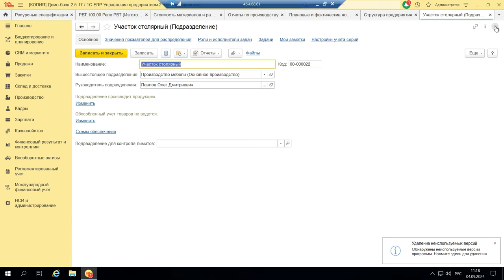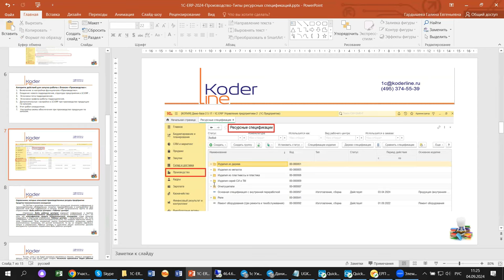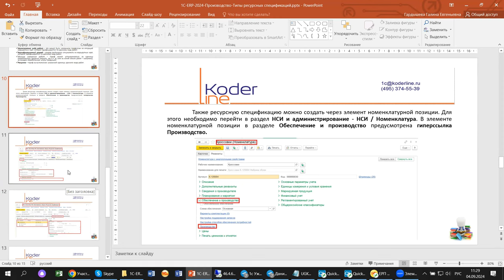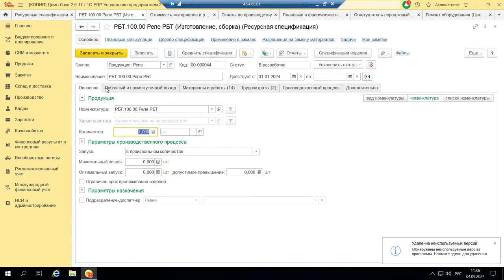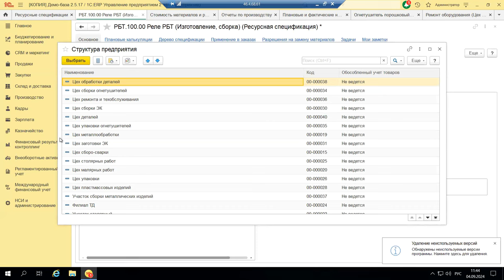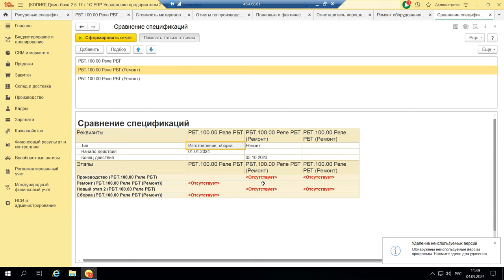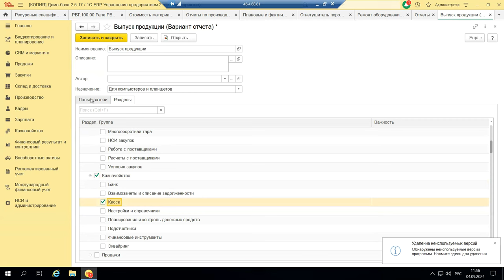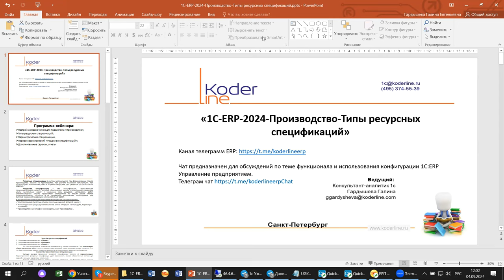Вебинар «1С:ERP. Типы ресурсных спецификаций»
Компания «Кодерлайн» провела вебинар «1С:ERP. Типы ресурсных спецификаций»

Описание
Новшества, затрагивающие разделы БУ, НУ и формы регламентированных отчетов, регулярно освещаются в информационных ресурсах. Производственный блок более «консервативный». Однако, один из самых трудоемких блоков в конфигурации 1C:ERP при запуске работы с конфигурацией, именно он. Посмотрим, как организована работа с одним из основных инструментов-ресурсными спецификациями на примере 1С:ERP.

Программа
1.     Настройка справочников для подсистемы «Производство»;
2.     Типы ресурсных спецификаций;
3.     Параметрические спецификации;
4.     Порядок формирований «Ресурсных спецификаций»;
5.     Дополнительные сервисы, отчеты.